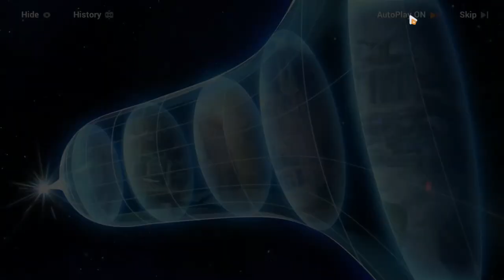Honkai Impact 3rd [Stories Ch33 9of21] In the Name of the Truth